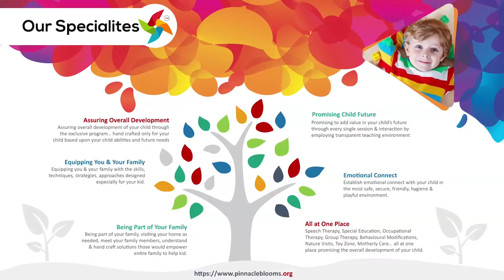Smell | Pinnacle Blooms Network - #1 Autism Therapy Centres Network